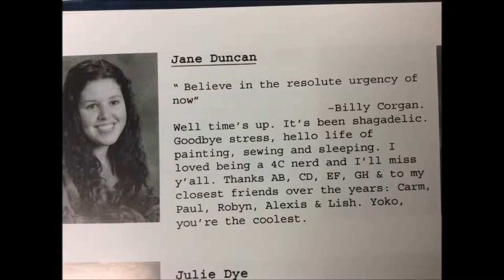Jane Duncan, EHS '98